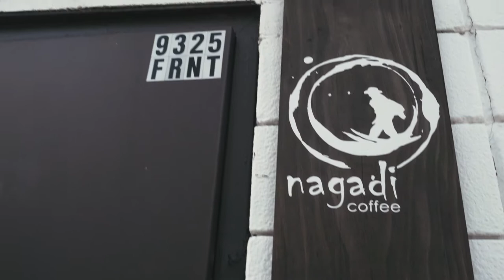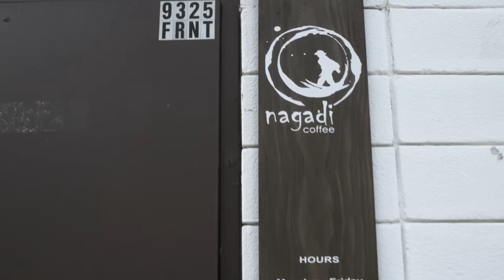Coffee 360 - Nagadi Coffee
Thanks to Felix and his team for allowing me to film at the shop, and for taking the time to sit down with me for a quick chat! Enjoy!